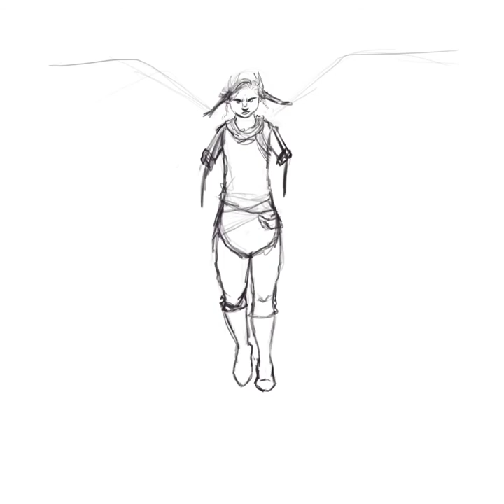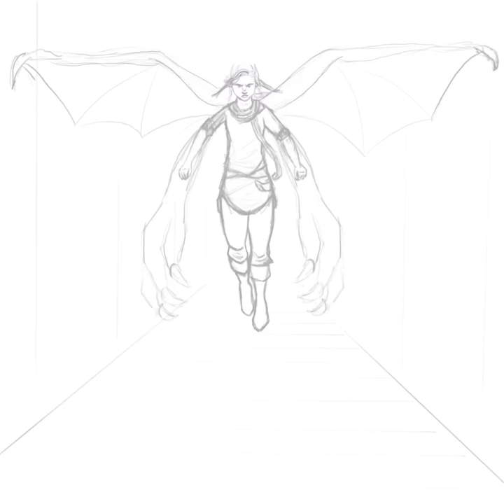Inktober52 Week 1 "Flight" ~Felo Time-lapse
Time-lapse video for my Patrons. Drawing of Felo for the Inktober52 prompt "Flight".

☆ Inktober is an artist challenge created by Jake Parker. Instagram: @jakeparker and @inktober
☆ Original Character